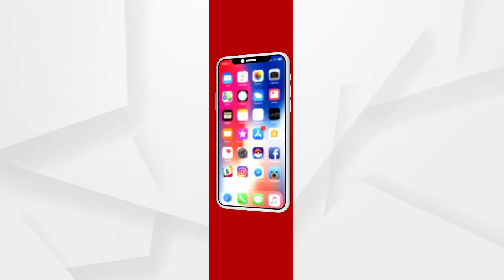Headlines 7am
-- ଦୋହଲୁଛି ଦିଦିଙ୍କ ଦୁର୍ଗ...ବେଙ୍ଗଲରେ ବିଜେପି-ଟିଏମସି ମଧ୍ୟରେ କଡ୍ଡା ଟକ୍କର.
-- EXIT ପୋଲରେ ଆଗରେ ବିଜେପି...
-- କାମ ଦେଲା ମୋଦିଙ୍କ ବିଦେଶ ନୀତି...
-- ସୁନ୍ଦରଗଡ଼ NTPC କୋଭିଡ ହସ୍ପିଟାଲରେ ଅବ୍ୟବସ୍ଥାର ସଙ୍ଗୀନ ଚିତ୍ର...
-- ଲଢି ଲଢି ହାରିଗଲେ କୋରୋନା ଯୋଦ୍ଧା…
-- ଦିବ୍ୟାଙ୍ଗ ଅଟୋ ଚାଳକଙ୍କ ଉପରେ ଜୁଲମ…
-- IPL ମହା ମୁକାବିଲା...ଦିଲ୍ଲୀର ଦମଦାର ବିଜୟ…